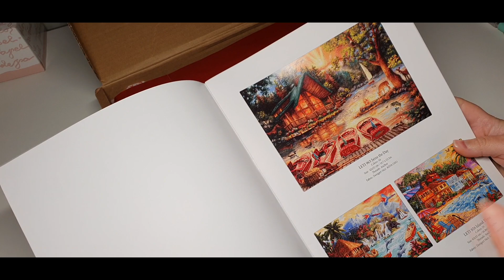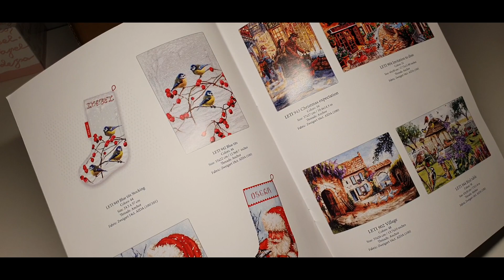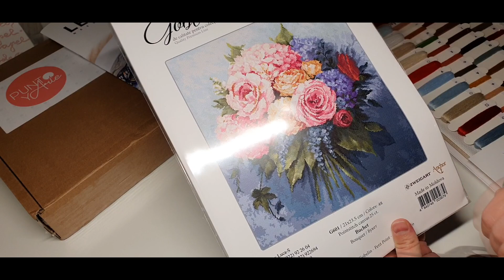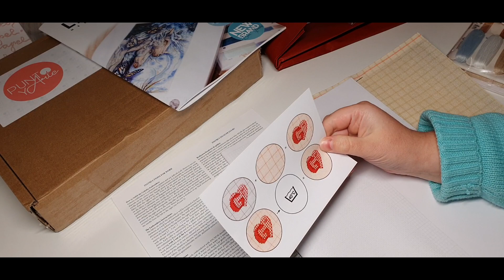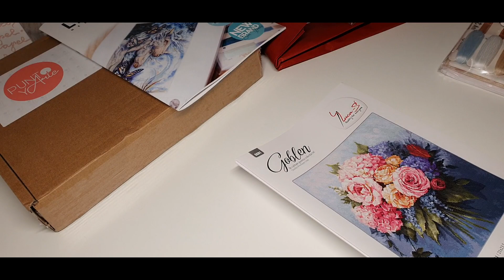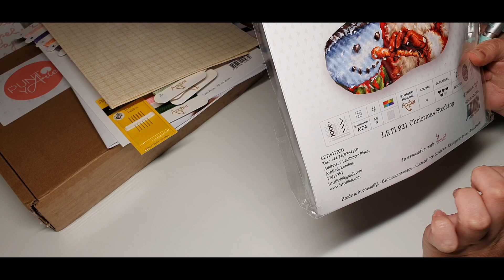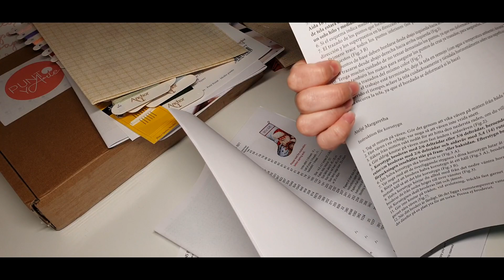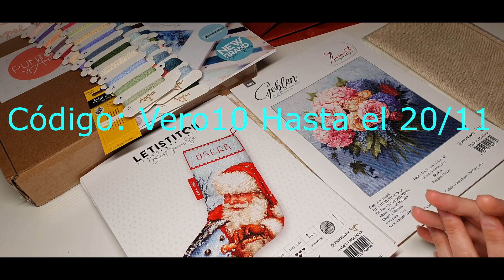Kits tienda online Punto de cruz y Arte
Código descuento 10% adicional al 10% de la tienda: Vero10 (válido hasta el 20/11/2020)

Para estar al día con todos los videos del canal te aconsejo que le des a SUSCRIBIRSE y que actives la campanita de al lado para que te lleguen las notificaciones de todos los videos